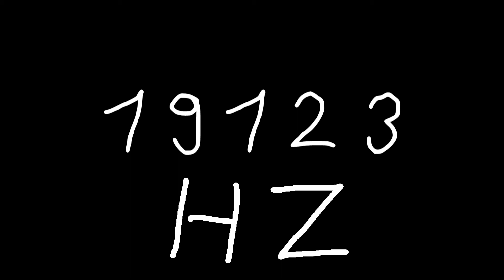19123 hz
Just sound.

chords
sounds
noise
tone
noises
tones
audio
wave
waves
sin
sine
sinus
sinoid
heart
heartbeat
resonancy